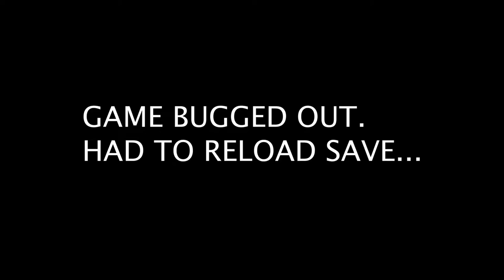Visage Chapter 2 (Delores Chapter) ENDING